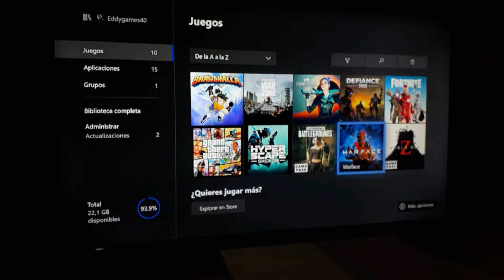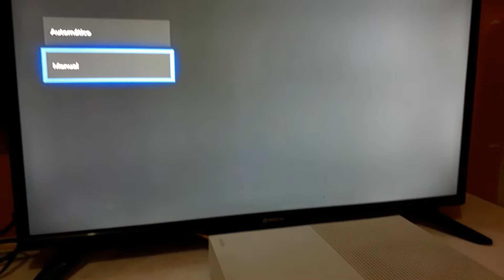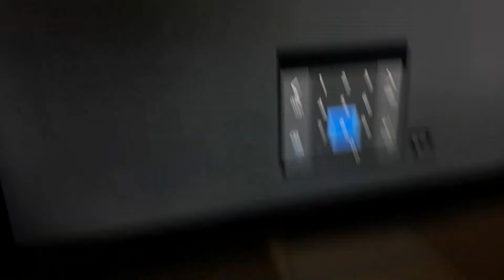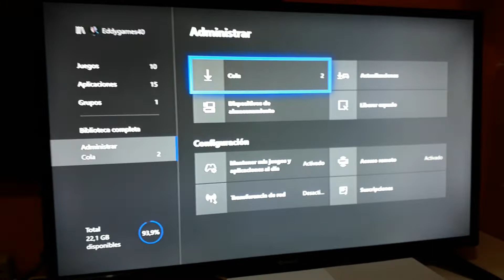como acelerar tus descargars de juegos y el multiplayer online sin lag en tu xbox one